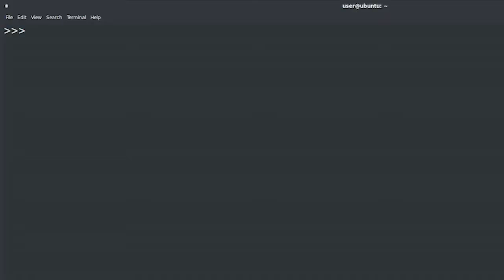27 Basic Syntax Wrap Up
This course is designed to teach you the foundations in order to write simple programs in Python using the most common structures. No previous exposure to programming is needed. By the end of this course, you'll understand the benefits of programming in IT roles; be able to write simple programs using Python; figure out how the building blocks of programming fit together; and combine all of this knowledge to solve a complex programming problem.

We'll start off by diving into the basics of writing a computer program. Along the way, you’ll get hands-on experience with programming concepts through interactive exercises and real-world examples. You’ll quickly start to see how computers can perform a multitude of tasks — you just have to write code that tells them what to do.

1.Understand what Python is and why Python is relevant to automation
2.Write short Python scripts to perform automated actions
3.Understand how to use the basic Python structures: strings, lists, and dictionaries
4.Create your own Python objects

Basic Python Data Structures
Fundamental Programming Concepts
Basic Python Syntax
Python Programming